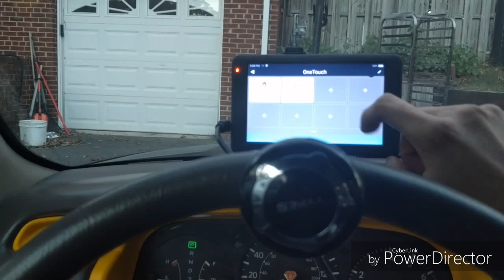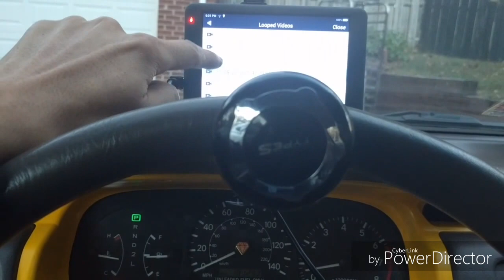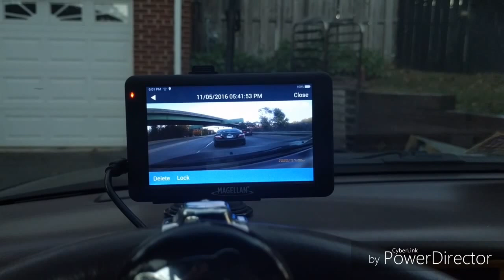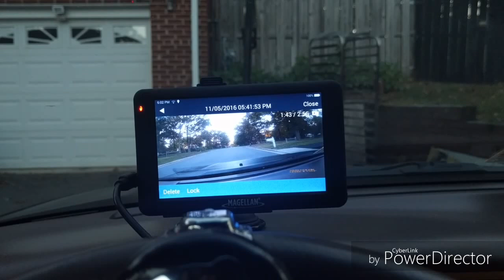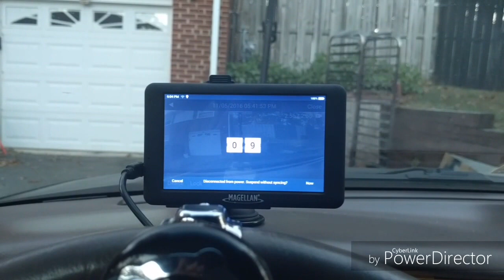Magellan 6630T-Lm Roadmate Hands-on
This is just a video of Magellan Roadmate in action. If u like what u see buy it if not buy your own. No review or unboxing.